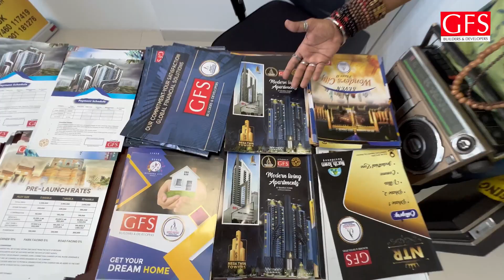PK Pakistani's Visit to GFS Office in Dubai Oud Metha - Vlog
PK Pakistani is currently serving as the representative of GFS in Dubai, actively promoting the company's diverse mega projects. With enthusiasm and ambition, he recently visited a GFS office in Dubai, where he had a meeting with Mr. Muhammad Imad khan, a marketing professional tasked with promoting various projects for GFS.